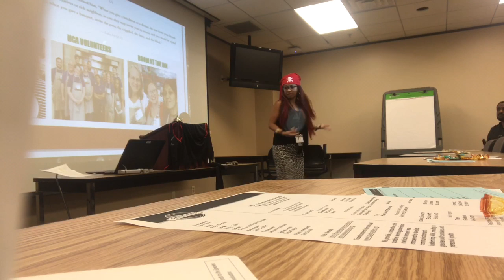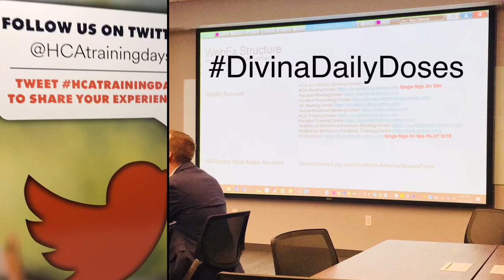BATANGAN BLOODLINE. DivinaDailyDoses. TOASTMASTERS TESTIMONIAL AT THE HCA TRAINING DAY. .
GIVING TESTIMONIAL AT HCA TRAINING DAY. OCT2018.  Follow the Batangan Family on their many amazing, fun-fill days. Whether it’s: